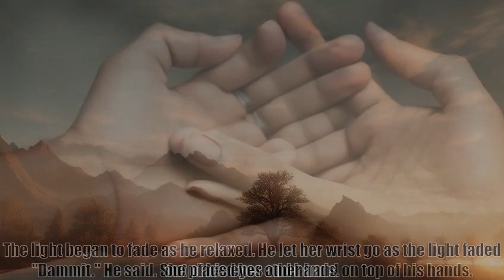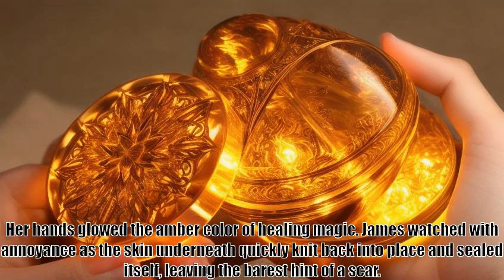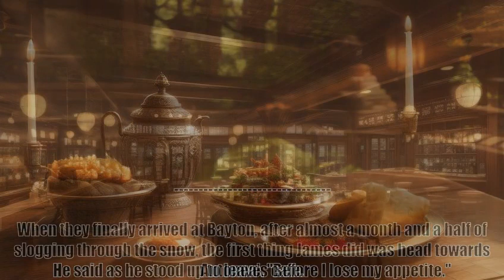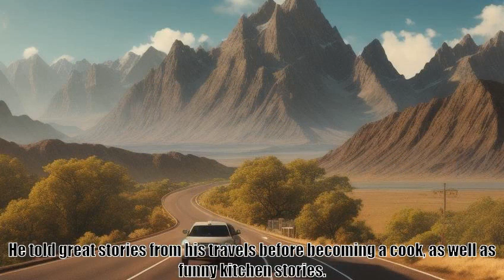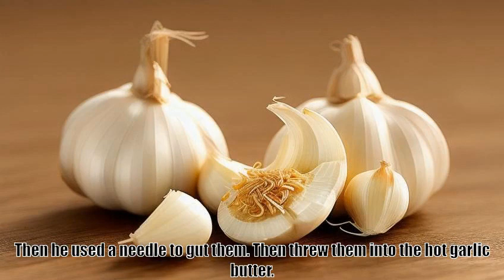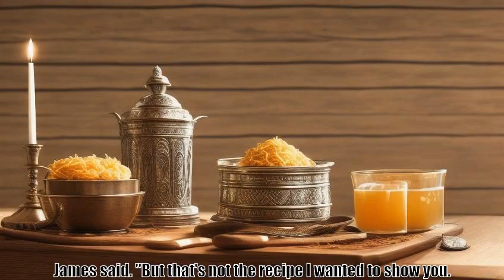Wait, is this just GATE Chapter 115